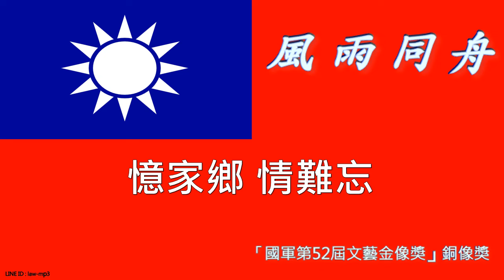風雨同舟 中華民國國軍軍歌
軍歌傳唱
若有侵權請告知，會立即刪除影片

求軍歌/軍校校歌/國小國中高中大學校歌，免費代製並上傳YouTube。若能提供合法版權影片/照片搭配此歌曲，請LINE聯絡，謝謝。